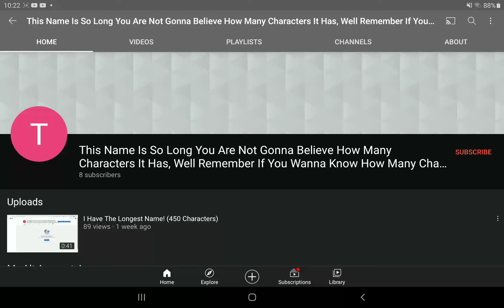ANOTHER CHANNEL THAT HAS 450 CHARACTERS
first it was that dude with the @  symbol, then it was the rickroll guy. and now its this